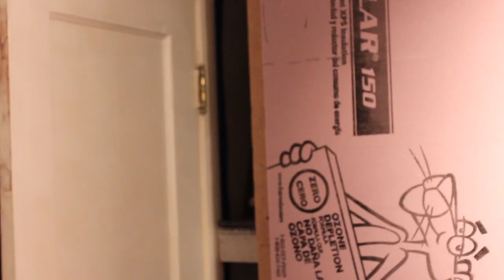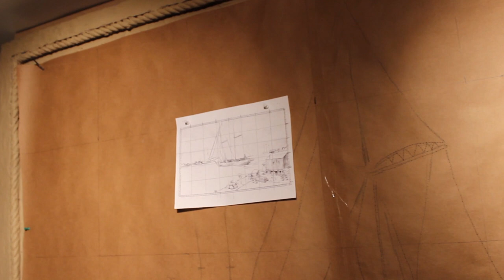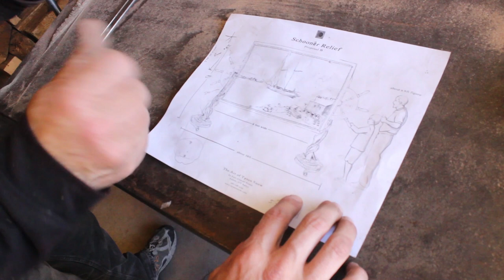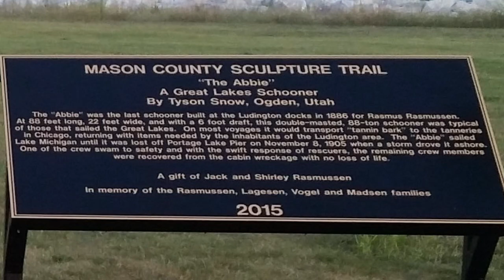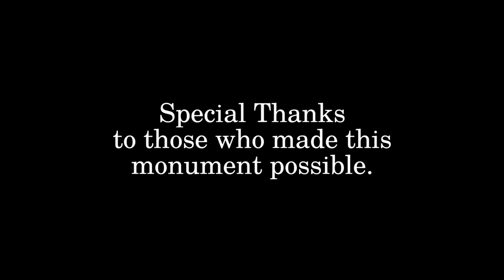A Maritime Monument | Official Documentary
Throughout approximately 9 months, Artist Tyson Snow creates a monument, and shows the process of its production.

JTB Studios is a YouTube Channel, which presents films and animations by J. Tanner Breeze. This channel also includes "demo videos," video game commentaries, and more.

CREDITS

▼ Filmed & Edited
▹ J. Tanner Breeze

▼ Directed & Produced
▹ Tyson Snow

ADDITIONAL CREDITS

▼ Huma-Huma
▹ "Talkies"

▼ Silent Partner
▹ "Blue Skies"
▹ "Summer Smile"

▼ Jason Farnham
▹ "Get Outside!"

SPECIAL CREDITS | SPECIAL THANKS

▹ Jack Rasmussen
▹ Shirley Rasmussen

▼ Project Coordinators
▹ Dr. William Anderson
▹ Don Clingan

▼ Acquiring the Artist & Project Mediator
▹ Beth Lauterbach

▼ Contracting & Concrete
▹ Kevin Spuller

▼ Providing the Plaque
▹ Nick Tykoski

► The City of Ludington

▼ Metal Chaser Extraordinaire
▹ Brent Mooney

▼ Patination Expert
▹ Nathan Bennet